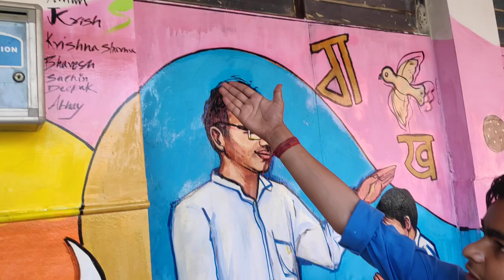Happiness reality -GBSSS mundka. wall painting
all painting done by delhi government school boys.all are very talented .they paint wall with very creatively .